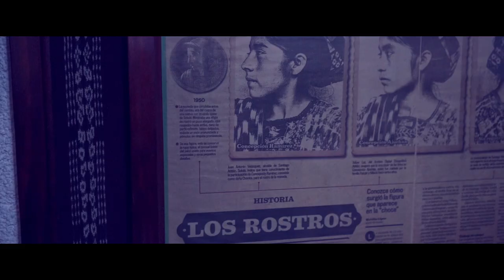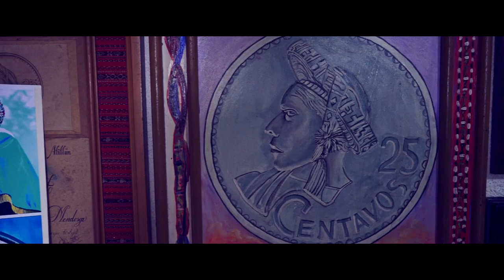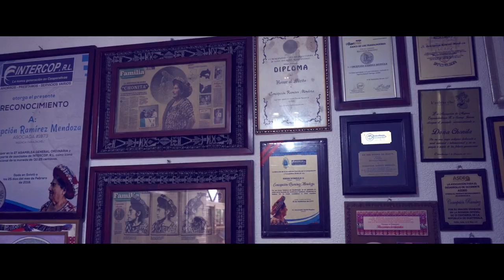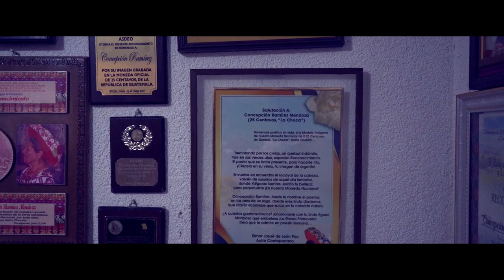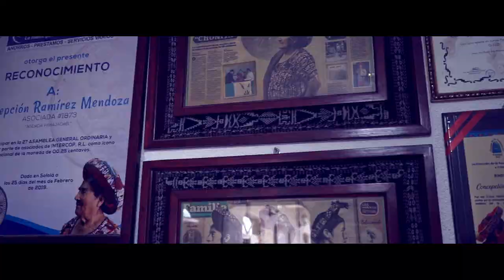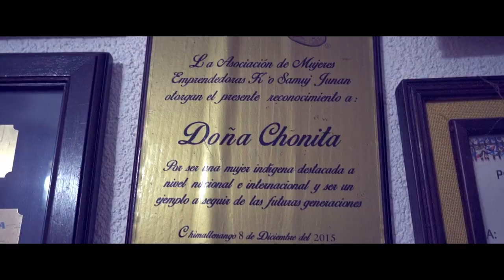Concepción Ramirez l Homenaje a su legado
Doña Concepción Ramirez Mendez, una mujer Tz'utujil que se conocia como  icono de la mujer indigena de Guatemala por su destacada imagen en la moneda de 25 centavos, hoy la recordamos con gran afecto, es por eso que realizamos un pequeño homenaje que estaba programado mucho antes de su partida.

La memoria de su legado quedará en nuestros corazones y la de todas las personas que conocieron de ella.

(*) 1942 - (+) 2021